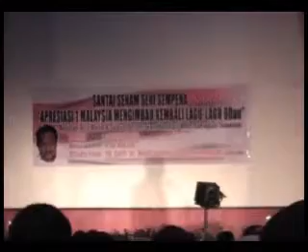Dato Mohd Sharkar bin Shamsudin's Speech - "Apresiasi 1Malaysia Mengimbau Kembali Lagu-lagu 60an"